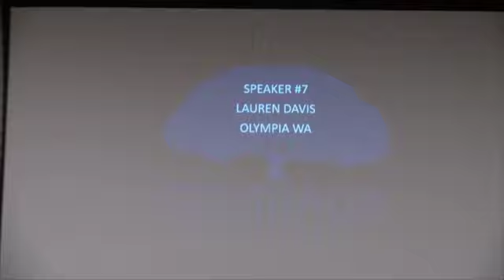Centralia College Speech Showcase 2017